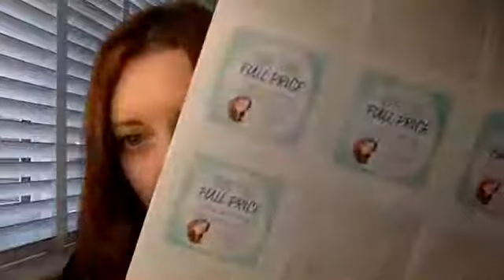Day 11 | Nurture mindsets to convert customers to consultants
Today is a continuation of that flip in your mindset from Day 10 - getting customers to see how they can save or earn from their orders ...

So today create a flyer / label / leaflet / cheque etc to add to each of your customers orders to show what they would have earned on their order or that says you could have got 20 - 25% discount on this order etc.

Make it fun, colourful and so it stands out when you deliver that order.